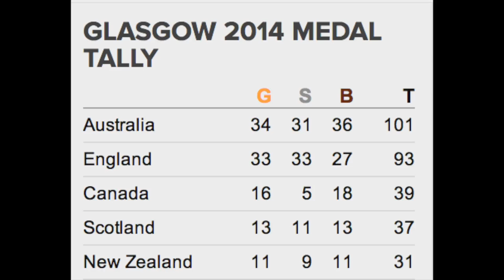Glasgow Gold Episode 7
The rest day provides a chance to draw breath & prepare for the home straight of the XX Games. Jumpy receives some much needed running repairs, while Cal heads off in search of the Armadillo.